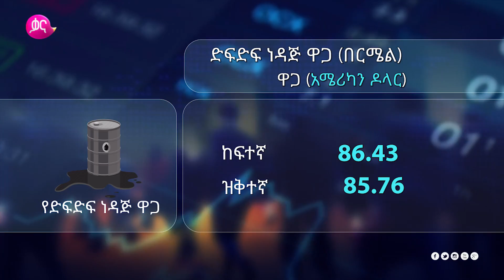ቃና ቢዝነስ ቅምሻ (መስከረም 24, 2011)| Kana News